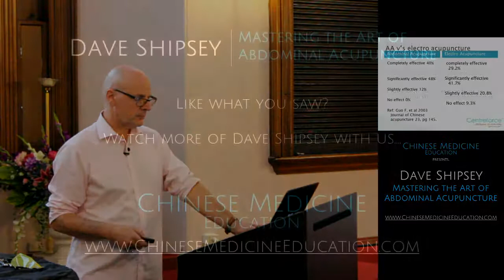Introduction to Abdominal Acupuncture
Not sure what abdominal acupuncture is all about, or why you would want it in you clinical toolkit? Dave Shipsey introduces the development of abdominal acupuncture and it's use in the clinic. Excerpted from his recorded seminar 'Mastering the Art of Abdominal Acupuncture'. To access the recording and much more, head over